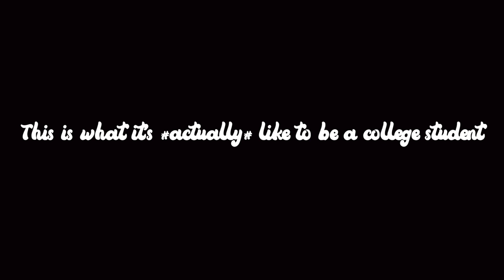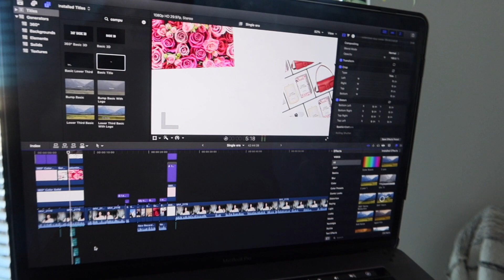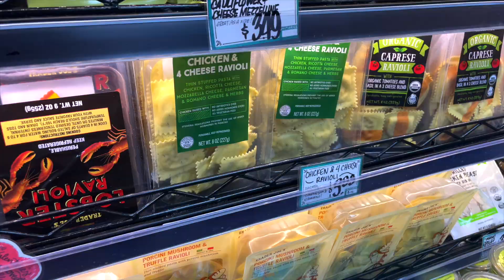What college is REALLY like *Junior year at Howard University*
Welcome to another college week in my life! This is what college is *really* like for me as a Junior at Howard University!!

Where Else You Can Find Me!

My name is Mya Guardino and I'm a 20  year old lifestyle vlogger living in Washington, D.C! My videos revolve around college, lifestyle & so much more!